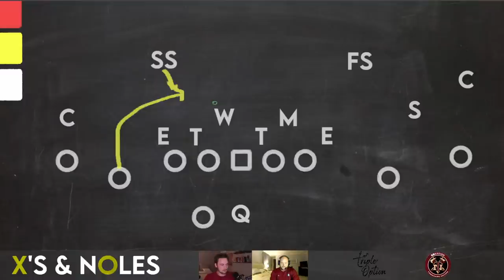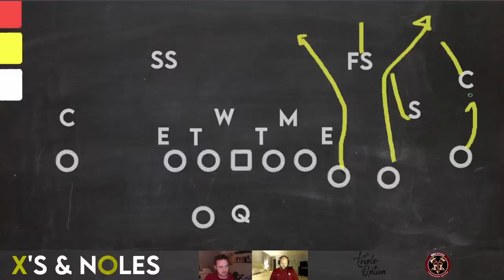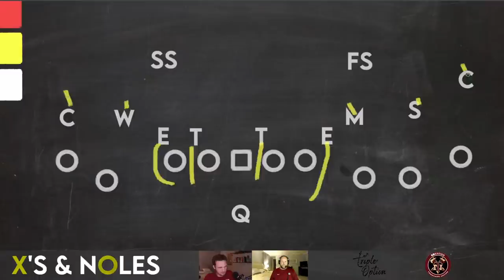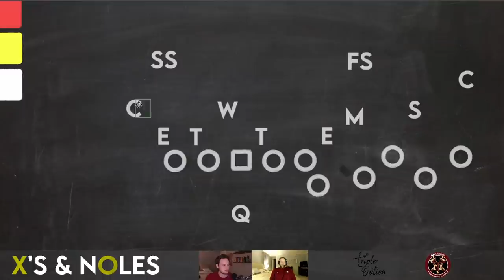FSU vs Florida Instant Reaction | Triple Option Videocast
The Florida State Seminoles fell to the Florida Gators by a score of 24-21. Here to discuss the game is Kevin and Coach AB from the Triple Option series of videos.